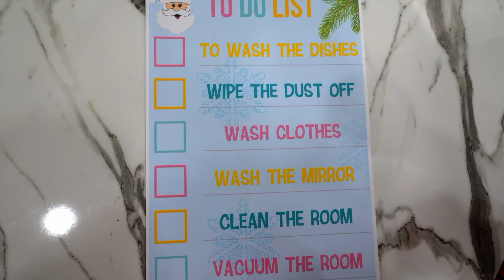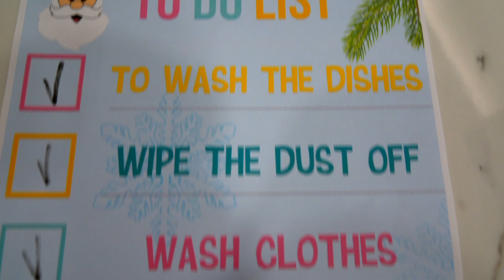Ksysha and Best Children's Stories about Christmas presents